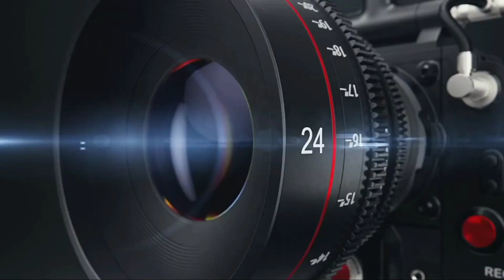Shooting in The Ancient City With a Beautiful Girl😍💜🪄(And Wonderful Photos🔥🤯📸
Welcome to OffeCille Mh ✅

مرحبا بكم عند OffeCille Mh ✅
إشترك فالقناة إدا كنت مهتم بهذا المحتوى وشكراا🙏🏼❤

Shooting📸🪄